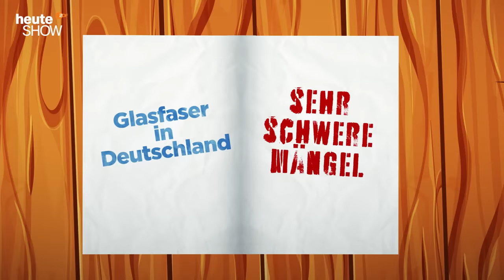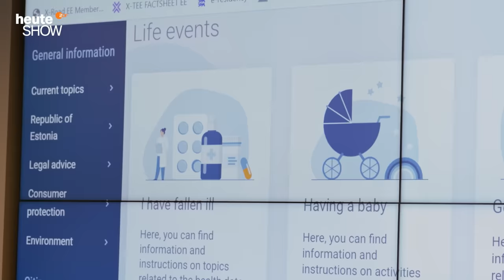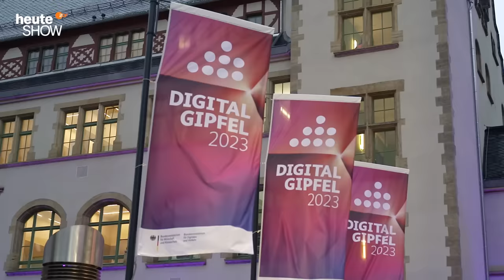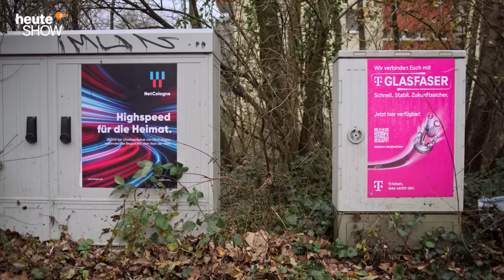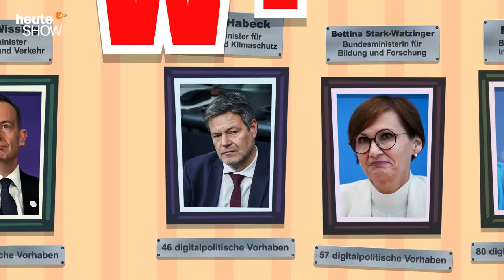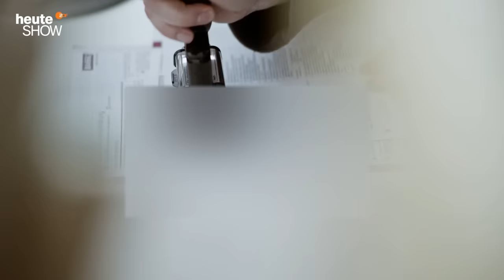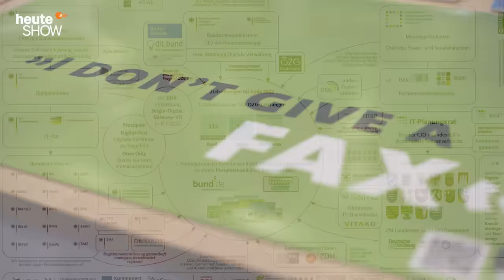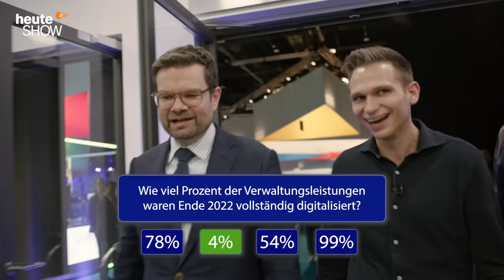Deutschland und die Digitalisierung: Eine endlose Horror-Story | heute-show Spezial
Wie kann es sein, dass Deutschland in Sachen Digitalisierung 20 Jahre hinter Estland hängt? Lutz van der Horst und Fabian Köster reisen auf der Suche nach Antworten durch Deutschland und das Baltikum.

0:00 Warum hängen wir so hinterher?
3:15 Fabian Köster im Funkloch
7:04 Estland: Europas digitalstes Land
10:18 Bundespolitiker auf der Flucht
12:45 Die Schule der Zukunft?
15:04 Chaos beim Glasfaserausbau
17:42 Glasfaser & Glühwein
19:57 Internet überall?
21:49 Ampelziele und Realität im Vergleich
27:43 Ein Behördengang in Estland
29:48 Wimmelbild digitale Verwaltung